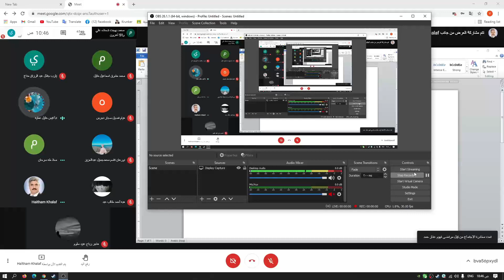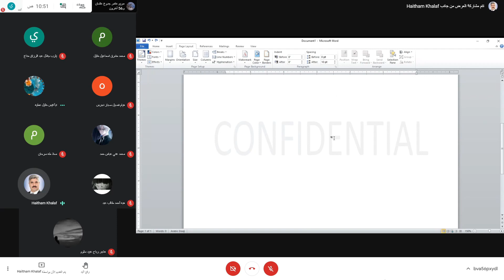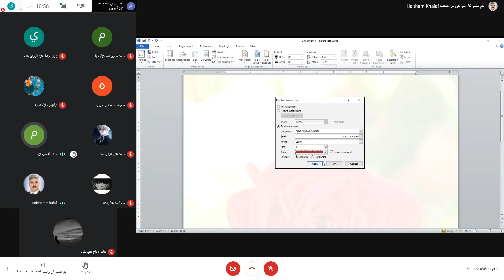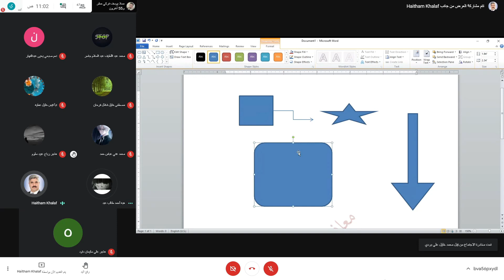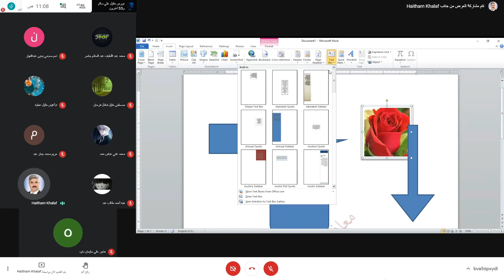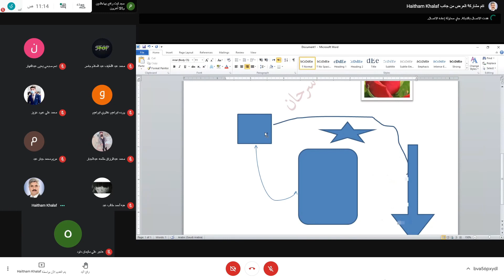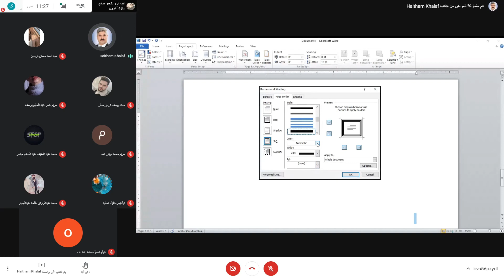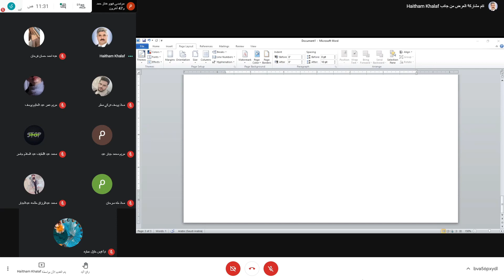حاسوب نظري (word 2010) / د.هيثم